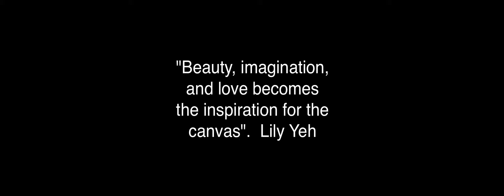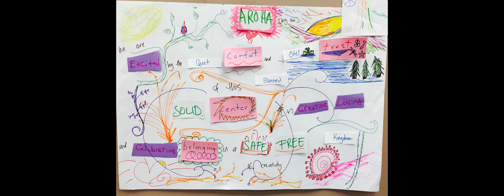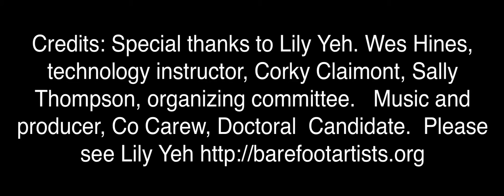Lily Yeh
Lily Yeh, also known as the barefoot artist, facilitated a workshop in the Fall of 2016.  The workshop focused on art based interactive experiences, sparking attendees to take action in their communities and make a change that is creative and visible.